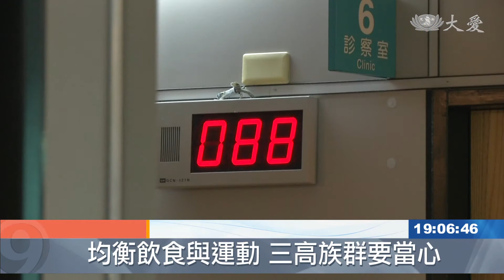金曲歌手嚴詠能驟逝 心肌梗塞怎麼防？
曾獲金曲歌王主唱嚴詠能，昨天在屏東演出時，疑心肌梗塞昏倒在台上，現場工作人員趕緊用電擊急救，但送醫之後仍就不治，嚴詠能兩年前才做完心臟繞道手術，懷疑是最近操勞，才會猝死，醫師也提醒，如果有出現胸悶胸痛，就是警訊，要趕快就醫。

50歲金曲歌王嚴詠能，在舞台上突然倒下，工作人員趕緊衝上台。

現場一名媽媽剛好是醫護人員，緊急CPR，還有人在旁邊搧風，不過嚴詠能送到醫院，仍舊不治。

屏東縣議員 許展維：「兩年前老師有做過 心臟繞道手術，連續十天有六場演出，是不是也因為這樣子，太過操勞。」

聲音:嚴詠能的爸爸：「他都在寫歌畫圖 為了他的藝術，(是不是操勞) 操勞。」

談著月琴，關心土地，嚴詠能上個月也才到高雄靜思堂，參加打狗蔬喜宴，醫師說，心臟出狀況，其實都有徵兆。

醫師提醒，預防猝死，也要注意三高，並養成好的飲食跟運動習慣，才能維護心血管健康。

南部綜合報導